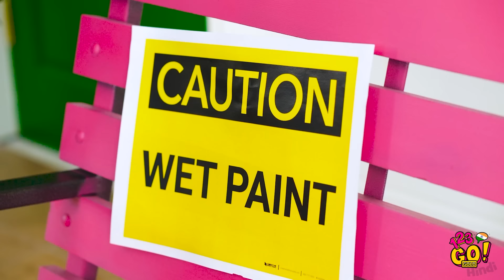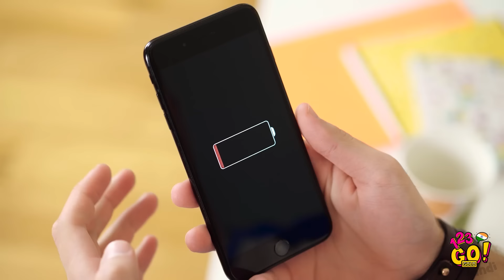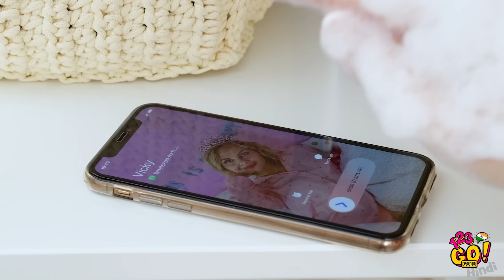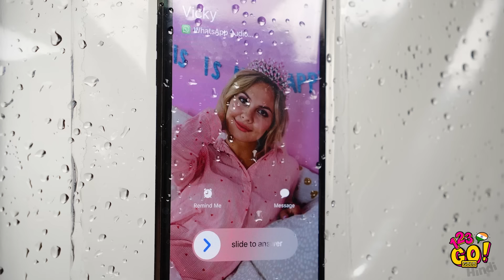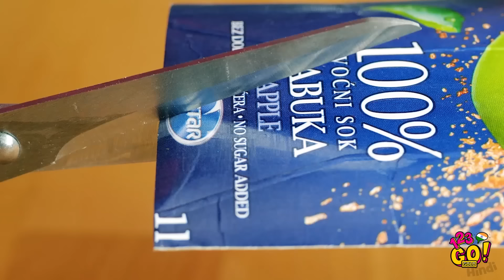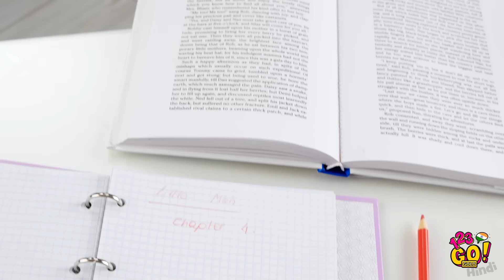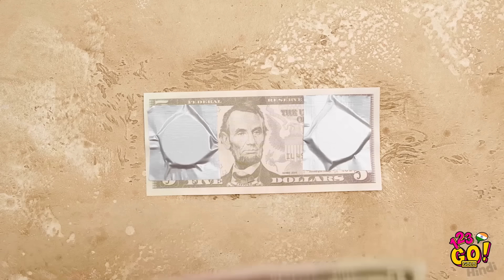घबराएँ नही! || 123 GO! GOLD पर देखें एक प्रो की तरह किसी भी एमरजेंसी से कैसे निपटें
ऊप्स!... हम लड़कियां विश करती हैं ना कि हमारी ज़िंदगी थोड़ी आसान हो जाए? किसी भी एमरजेंसी से प्रो की तरह निपटें! हमारे पास गर्ली हैक्स की पूरी वीडियो है जो आपके एमरजेंसी पलों में बहुत काम आएंगे! उनमें से कुछ अजीब लगेंगे पर वो बहुत काम के हैं!

अगर आप ऐसी ही और वीडियोस जल्द ही देखना चाहते हैं तो लाइक करना ना भूलें! हमारे चैनल की नई वीडियोस कब आ रही हैं ये जानने के लिए नोटिफिकेशन बेल दबाएं।